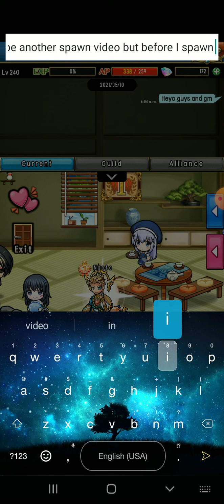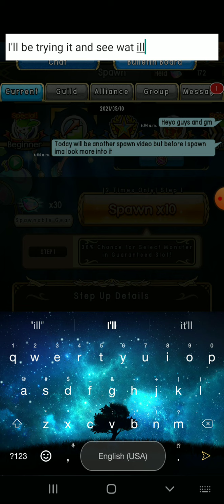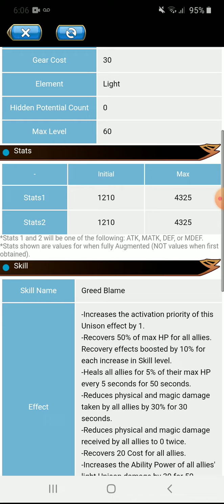Unison league new monster spawn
Rip I regret doing it but it's time to start saving ;-;